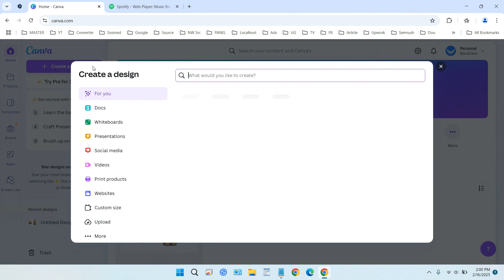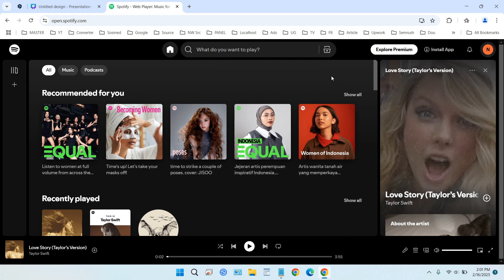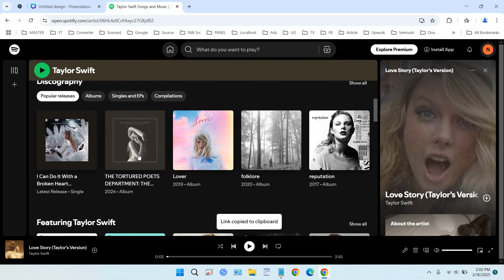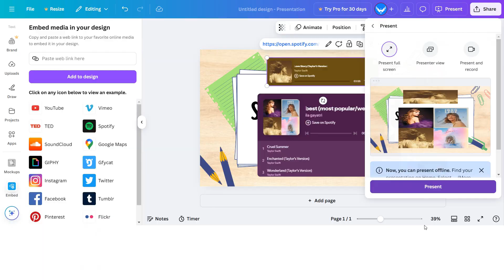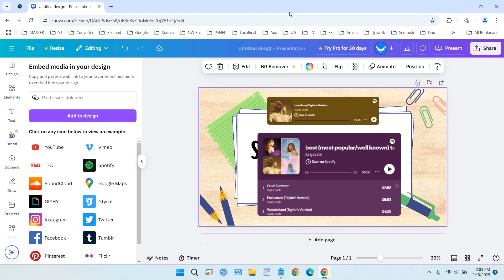How to add Spotify song to Canva for free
Adding a song to a Canva design may be one of the most necessary things to do to attract the audience when making a presentation or displaying a design. By adding a song to a Canva design, it will certainly make the design more interesting.